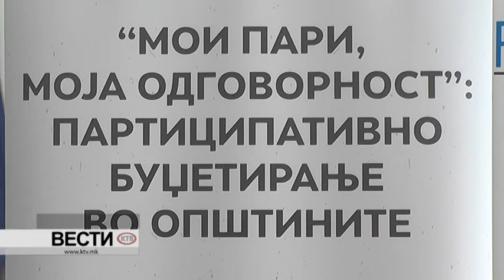КТВ ВЕСТИ - ПЕТОК 04.09.2020